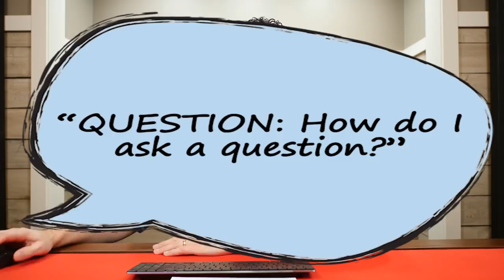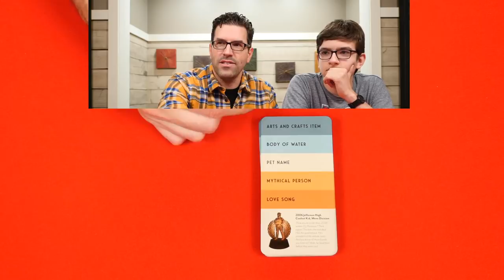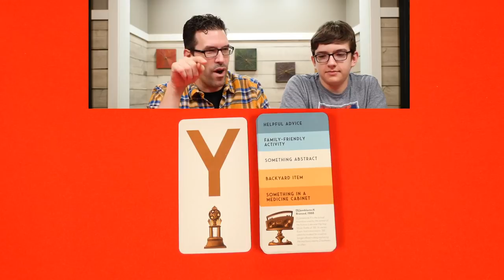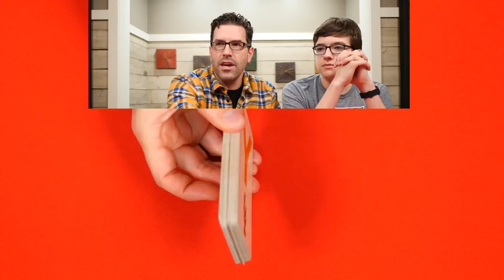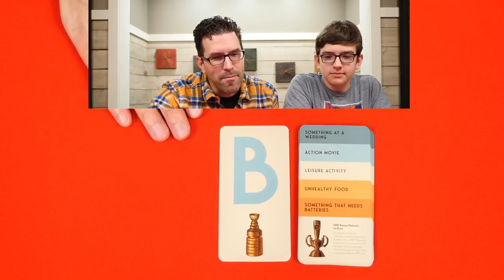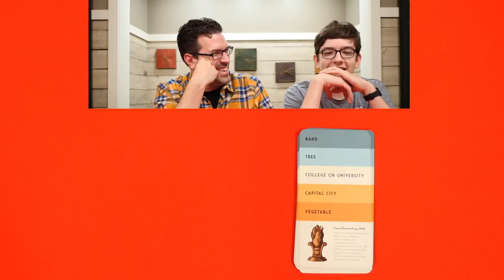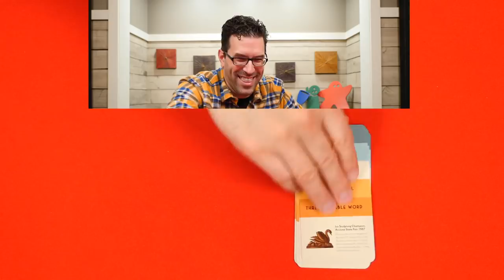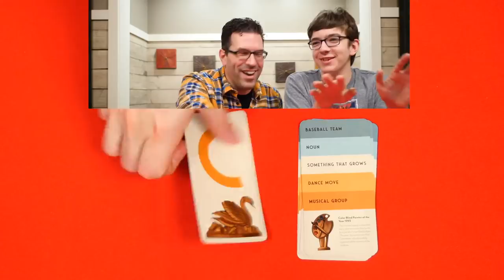The IT'S LIVE Live Show - January 1, 2020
PLEASE NOTE: There is bad static interference, but it is only from (2:57 - 4:51) & (11:08 -  11:42). Apologies for this. Still don't know exactly what caused it.  Will try to avoid in the future.

If you have any comments or questions, please do not hesitate to post them in the Youtube comments below.